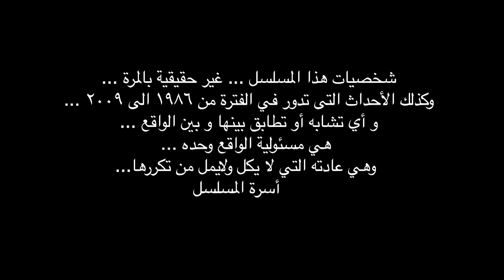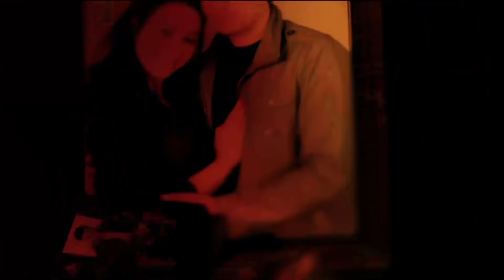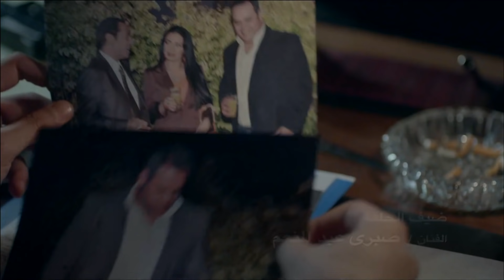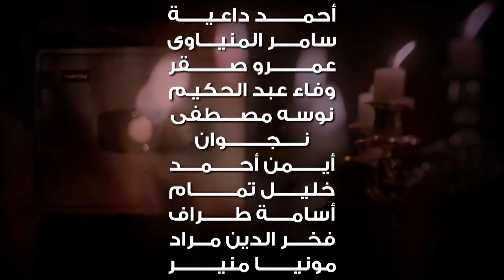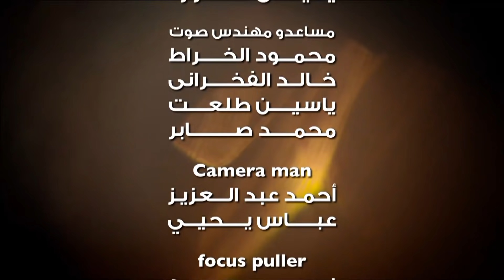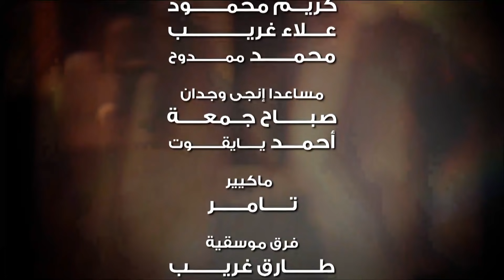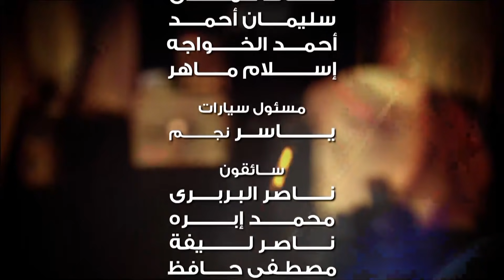نيران صديقة - الشعلة السادسة "قربة مخرومة" 6 Neran Sadeqa - Episod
تدور أحداث المسلسل حول مجموعة من الأصدقاء تربطهم ببعضهم البعض صداقة قوية منذ الدراسة، مع توالي السنوات ورغم افتراق بعضهم نتيجة اختلاف مجالات الحياة تعود الروابط بينهم من جديد، وتفتح مواجهات وأسرار تنتهي بأحداث مفاجئة.
مسلسل نيران صديقة  بطولة منة شلبي - عمرو يوسف - رانيا يوسف - كندا علوش - ظافر العابدين
تأليف محمد امين راضي
إنتاج طارق الجنايني
إخراج خالد مرعي